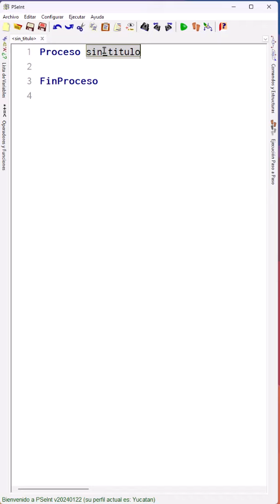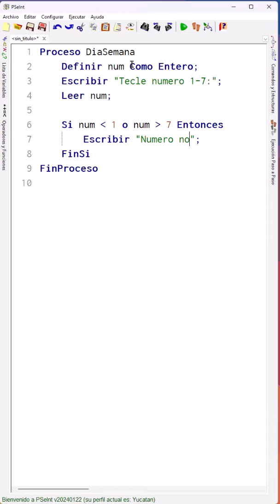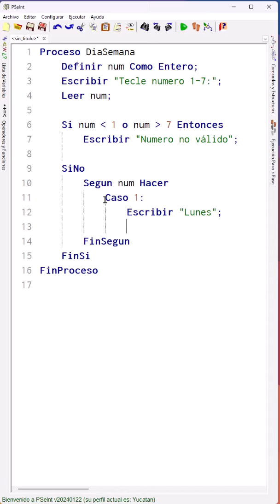Día de la semana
Pseudocódigo que dado el dia de la semana de manera numérica, lo da en letra.